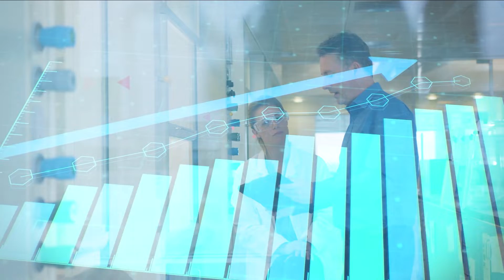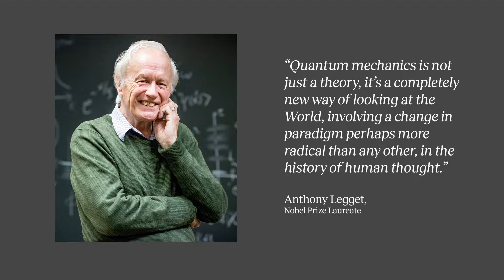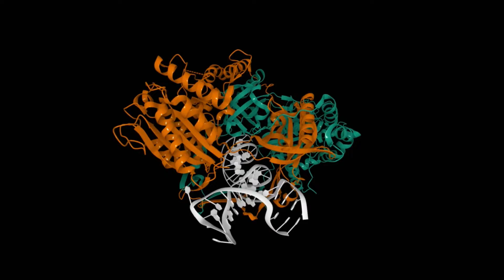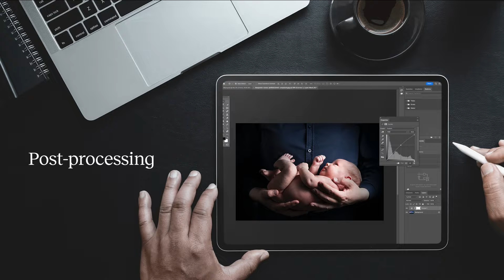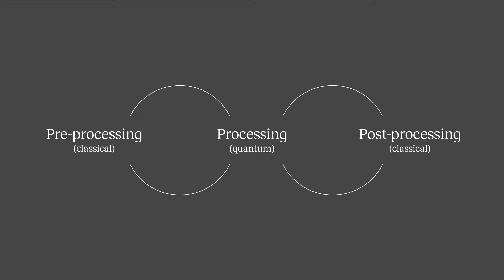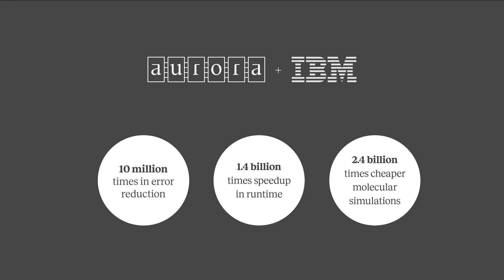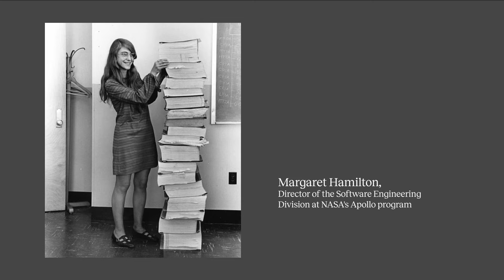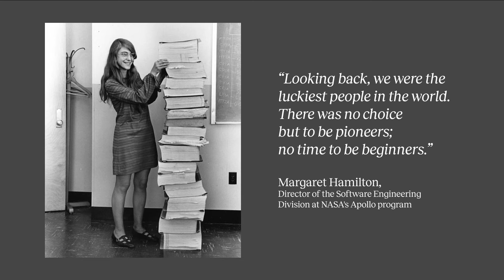Launch by Algorithmiq - Sabrina Maniscalco (Algorithmiq) | Slush 2022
Algorithmiq, a Finnish company, backed by e.g. Tiger Global and David Helgason, is developing advanced algorithms to solve complex problems in life sciences. Exclusively at Slush, Algorithmiq announces a platform that provides a crucial step towards demonstrating the first useful quantum advantage.